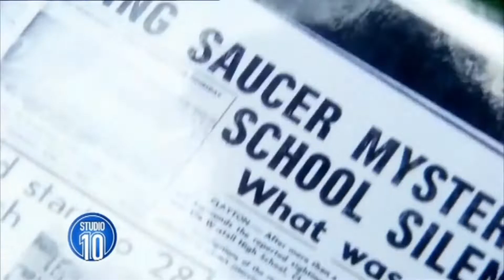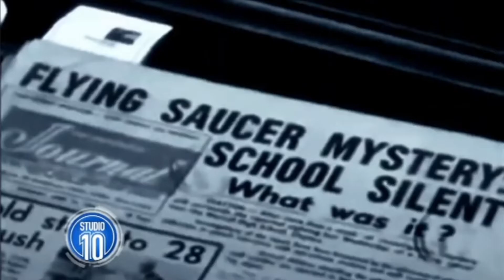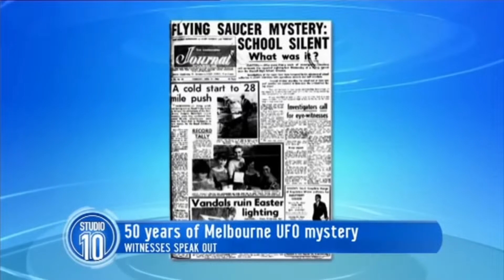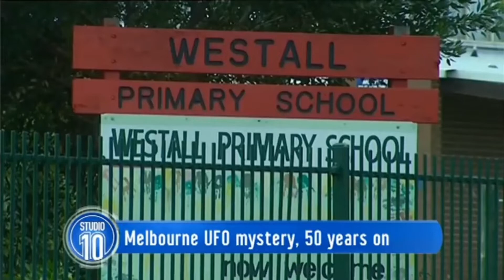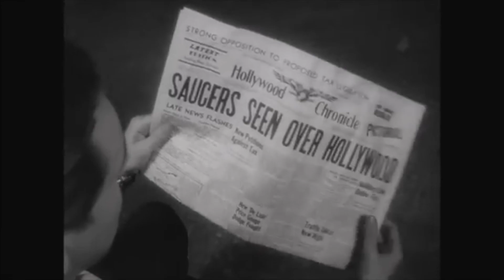UFOYOU - Westall UFO Mystery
Contact MOTU Directly